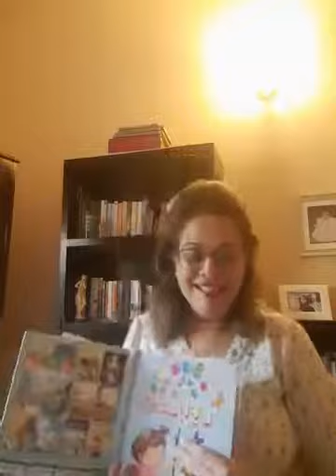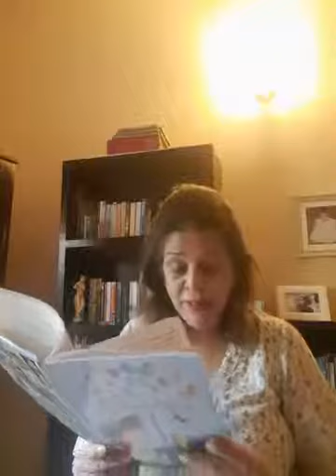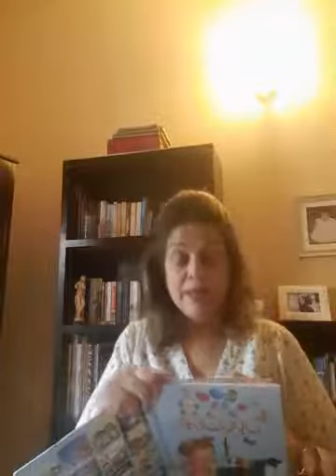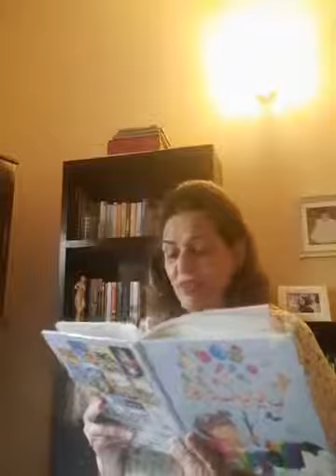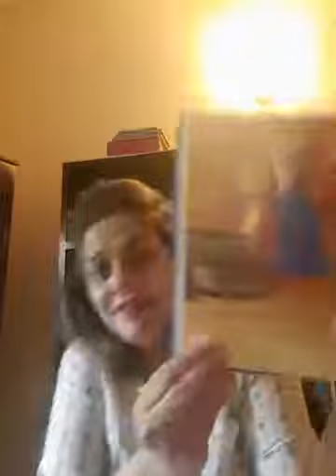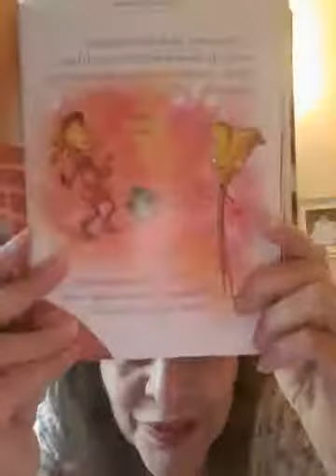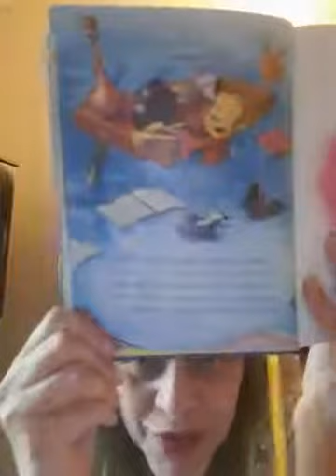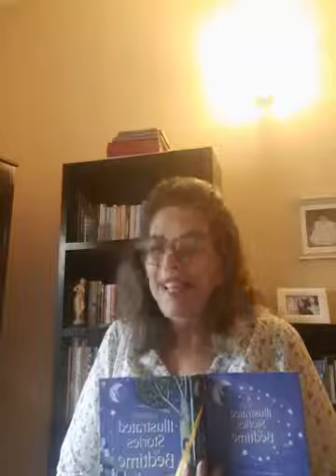Stories with Uzma ; The Happy Prince